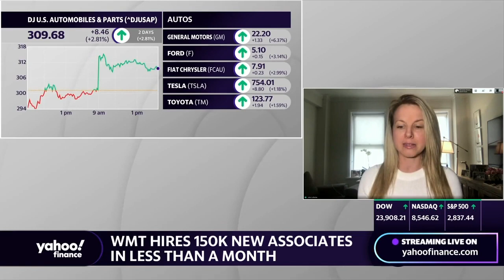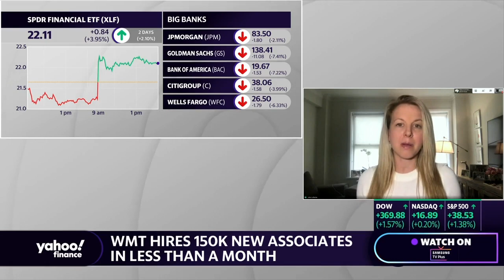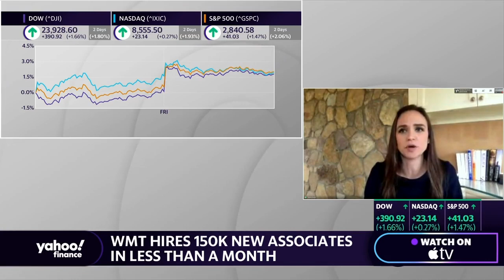Walmart hires 150k new associates in less than a month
In less than a month, Walmart has hired 150,000 new associates help keep up with demand amid the coronavirus pandemic. Yahoo Finance’s Julia La Roche joins Seana Smith to discuss the details.